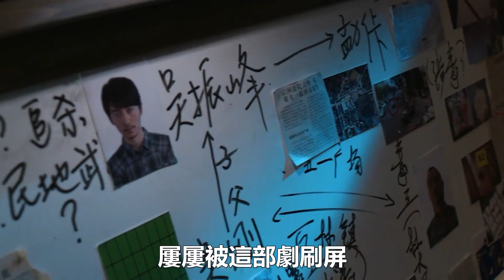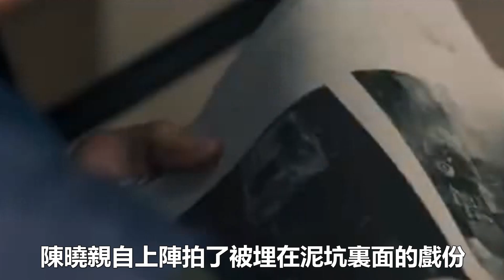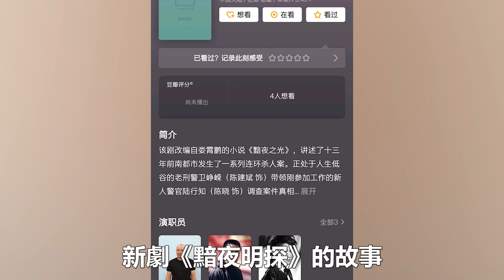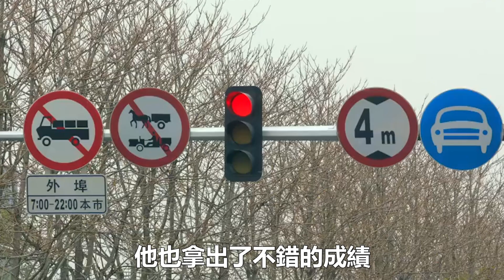繼《夢華錄》後，陳曉又迎來兩部新劇，搭檔女主高顏值實力派，網友：觀眾們有福了#陳曉#娛樂店小二